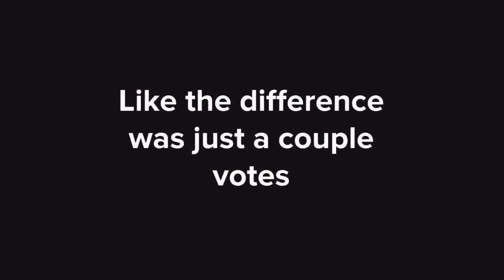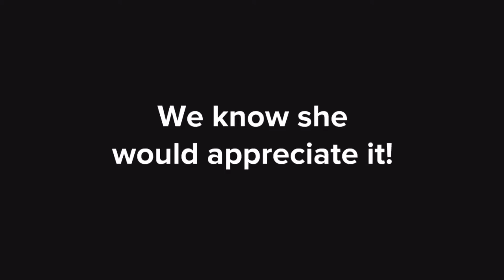Alex Lira for Miss Wisconsin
This is her big week! Alex Lira left last night to compete for Miss Wisconsin. The people's choice award is the only guarantee into the finals on Saturday. ‪#‎MissWisconsin‬ ‪#‎ShesOurChoice‬
Voting is open till Friday night!